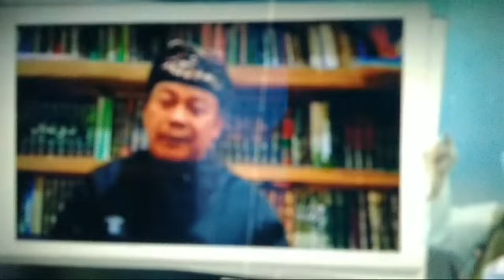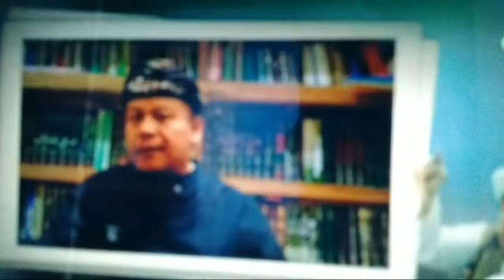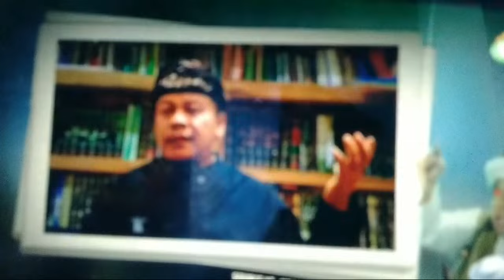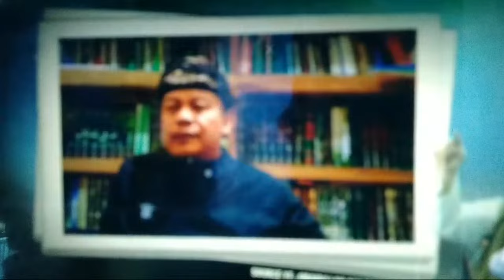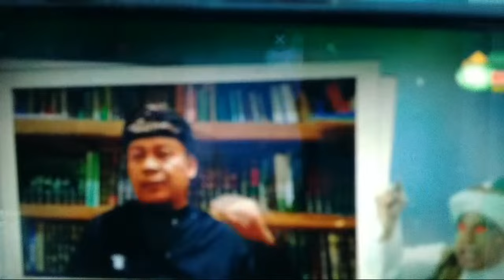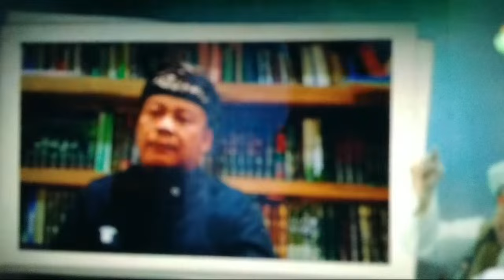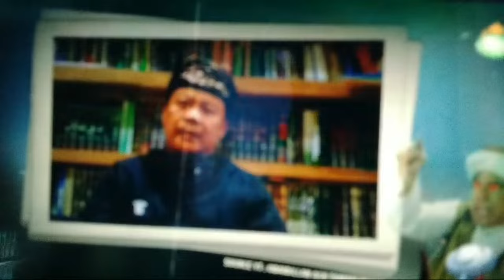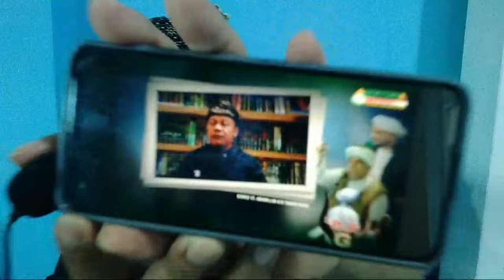TAUFIQ ASSEGAF HABIB HABAIB SAYID PALSU? K4BUR N0LAK DISKUSI DI BISIKAN RHOMA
ba'alawi ba'alwi habib habaib ulama kiyai ustad ustadz buya